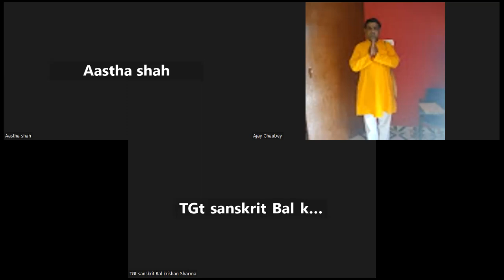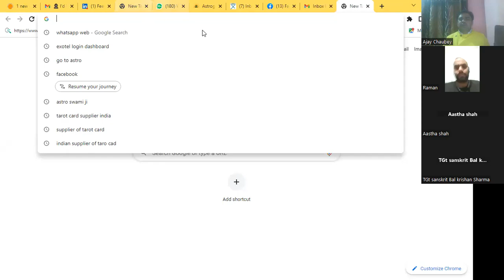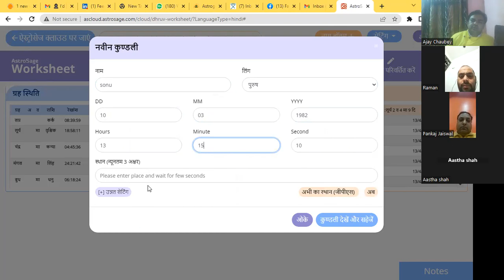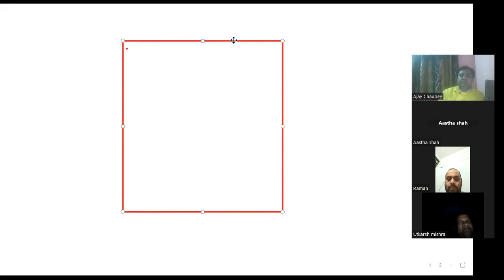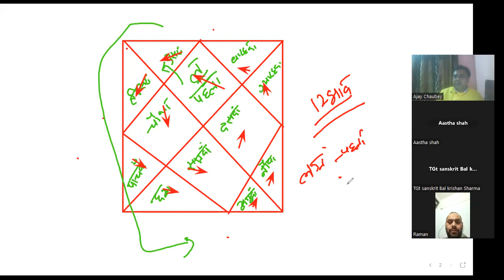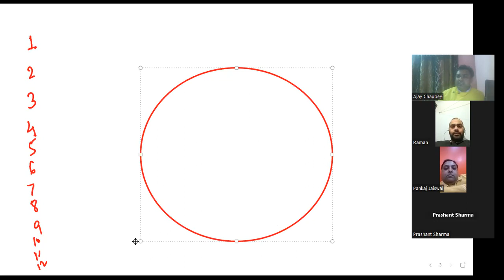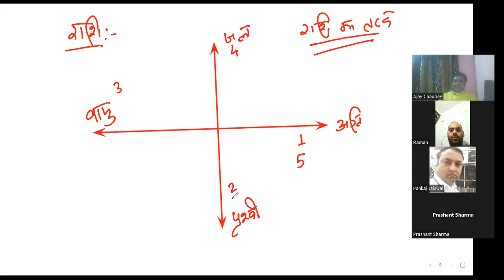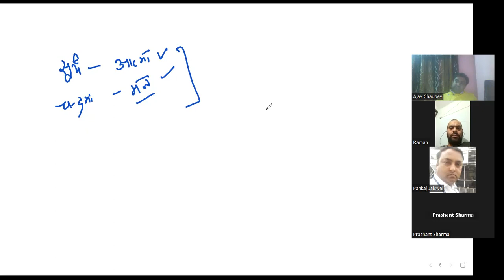basic astrology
14 dec